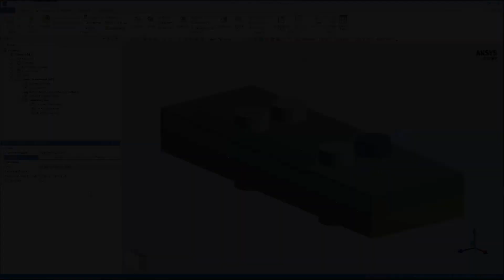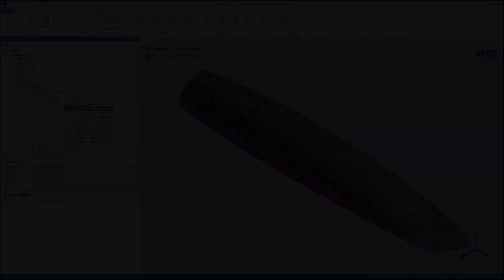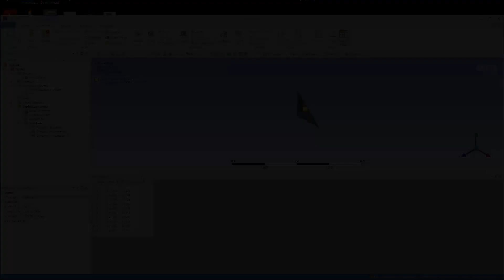ANSYS Mechanical: What's new in 2019 R2 (Part 3 of 3)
This introduces the new features for ANSYS Mechanical 2019 R2.  This video features enhancements to the following areas:
System Coupling Region (00:06)
Bolt Pretension (00:20)
Nonlinear Adaptive Region (00:39)
ViewPorts (00:54)
Deformation Scale Factor (01:10)
Graphical Enhancements (01:22)
External Model (01:34)
Explicit Dynamics (01:46)